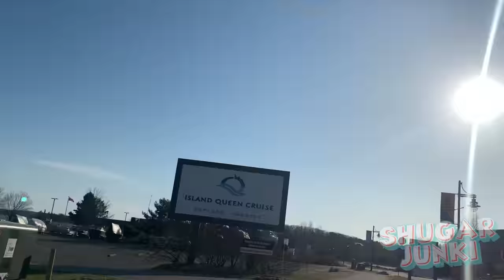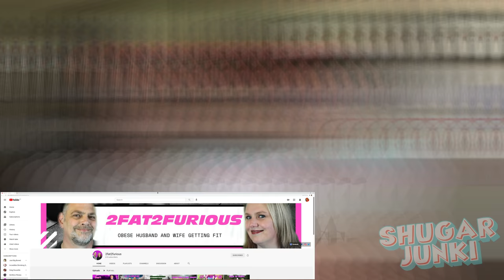10 Weeks Carb Free: Melt Your Fat Away Easily!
10 Weeks now (71 Days) with no sugar and less than 25g of carbs per day.  What will cutting out bread, sugar, and pasta. etc. do for you?  It could change your life!  It also has helped me manage bingeing and sugar addiction in a way I never thought possible!  Join me on my journey, and start your own!  Start Today, You can still make this day yours!  You'd be surprised how similar our stories are.
Also today, we review one of my favorite youtube channels,

The Case Against Sugar: